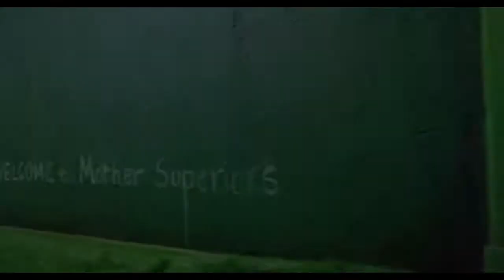Confusions of a Wasted Youth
She - Coma Cinema

Trainspotting